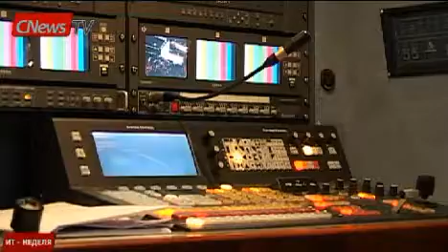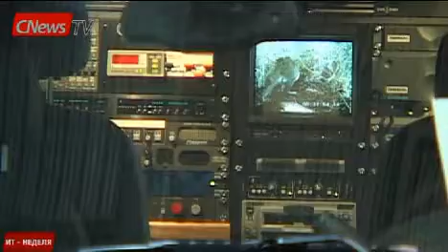ИТ-Неделя: ИТ + ТВ, кризис, рост интернет-рекламы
1. NATEXPO 2008: Высокие технологии меняют телевидение.

2. В США 140 тыс. айтишников остались без работы.

3. Российским ИТ-специалистам сократят зарплаты.

4. Продажи микросхем упадут в следующем году.

5. Онлайн-реклама прорывается сквозь кризис.